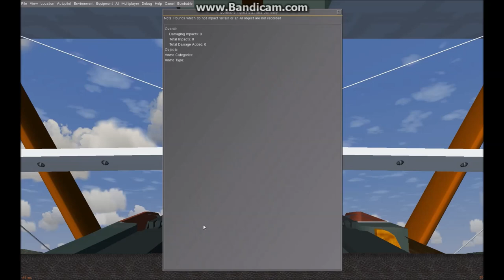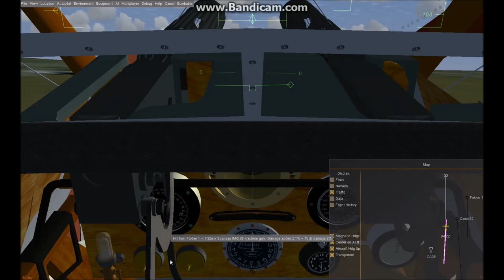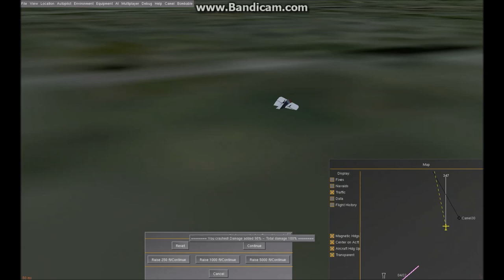Bombable Flightgear Add-on - Demo and How to Use it (Hi Def)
This video is by the main developer of the Bombable Flightgear Add-on.  Bombable adds weapons, explosions, dogfighting, damage, and other features to Flightgear that turn it into a full featured combat flight simulator that also has Flightgear's accurate flight simulator environment.  This movie explains the various options of the Bombable package, explains what Bombable does, gives some demos of the package in use, and some tips on usage.

Please view HI DEF and FULL SCREEN: This version is high def and makes the menus and on-screen text far easier to read.  View in the highest-definition available and full screen for best legibility.